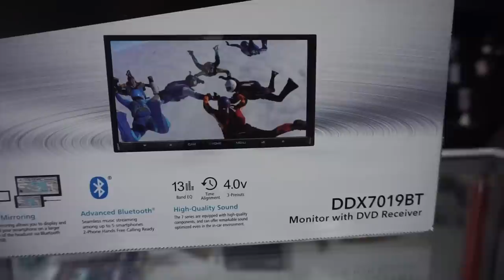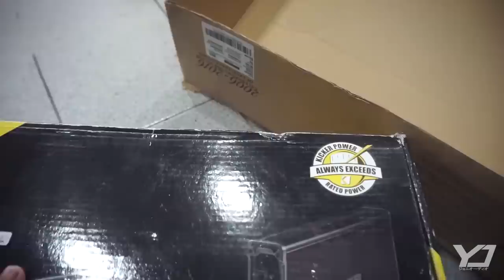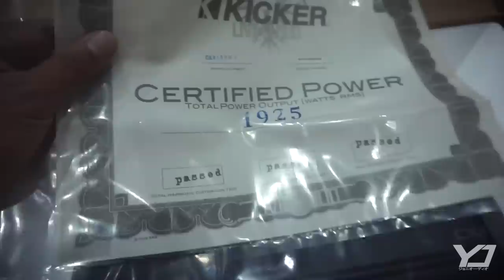MODIFIKASI MOBIL BARU MITSUBISI PICK UP L300 LANGSUNG DI POTONG part 1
modifikasi pickup mitsubishi MODIFIKASI MOBIL BARU MITSUBISI PICK UP L300 LANGSUNG DI POTONG - POTONG PART1
PENGARAPAN INTERIOR DAN AUDIO MASIH DALAM PROSES

Kita juga ada paket ringan dari mulai 2’5 jt untuk paket simple 5 jt 7,5jt 10 jt dan seterusnya
UNTUK SEMUA JENIS MOBIL
Kecamatan kertek
Kabupaten wonosobo
Trimakasih 🙏🏻
vlogger OTOMOTIF